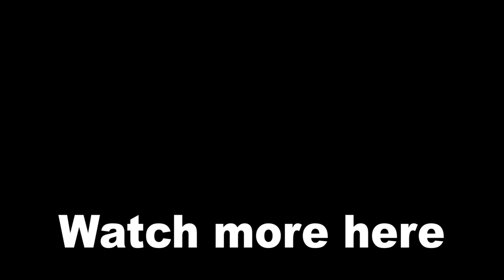Mortal Kombat 1 - Onaga's Army Return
The Army of the Dragon King Onaga can clearly be seen in Netherrealm Studio's latest MK1 trailer. They are an army of long-dead soldiers in samurai uniforms who are native Outworlders made up of the once undefeatable empire of Onaga the Dragon King.

cheers! :)